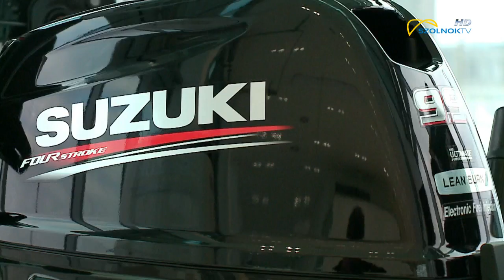Naprakész 2018.12.05.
A Naprakész című közéleti magazin vendégei voltak:
Miklós József Szolnoki Baglyok DC
Kovács Tamara   Szolnoki Baglyok DC